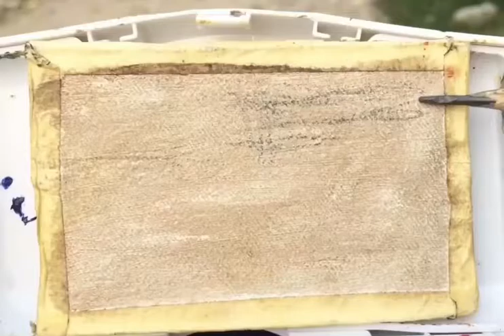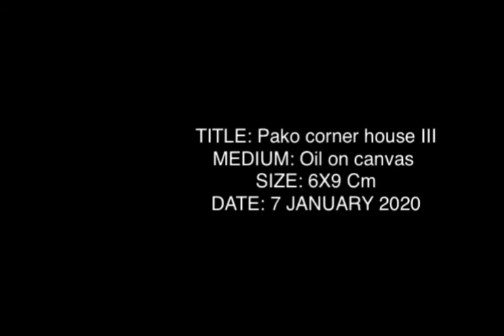Outdoor Painting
This is a pochade plein air painting video, with a handy pochade painting box.